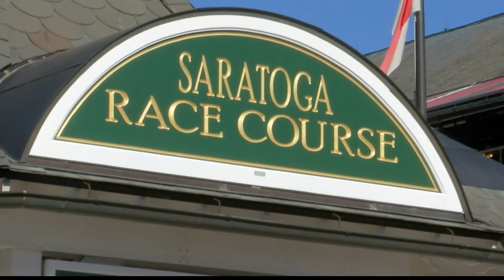Economic impact from Travers Stake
The Travers means so much more than just a horse race and money to the racetrack, it always helps Saratoga Springs, the small businesses and it even helps local youth make a big impact to local charities.